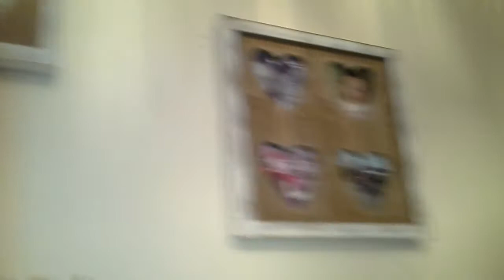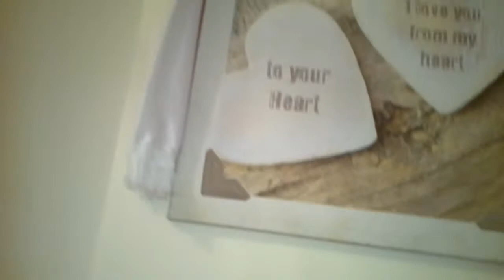Filmik dla mojej babci I dla mojego dziadzia